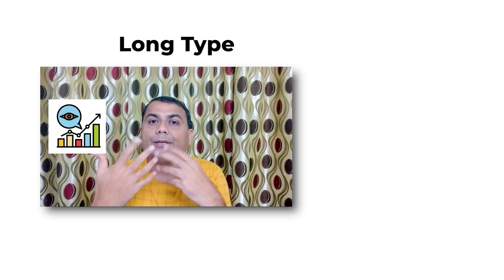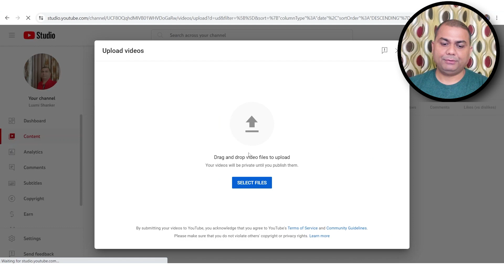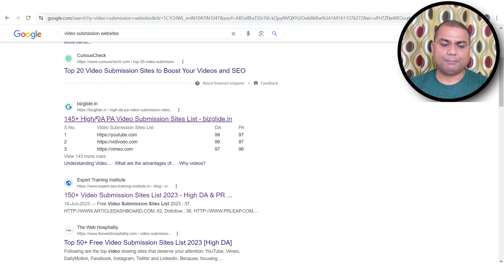Video Submission in SEO | Video Submission Backlink | Latest SEO Course | 41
Welcome to my latest video all about Video Submission Backlink in SEO!

In this video, we're diving into the world of Video Submission and how it can be a game-changer for promoting your business online. Video submission is not only a cost-effective strategy but also a powerful way to target potential customers with relevant keywords.

Video submission involves sharing your business videos on various platforms to enhance your online visibility and engage with your target audience. Here's what you need to know about Video Submission in SEO:

Cost-Effective Promotion: Video submission provides a cost-effective method to promote your business. Sharing engaging videos can create a strong connection with your audience and showcase your products or services effectively.

Targeted Keyword Reach: By writing a descriptive snippet about your video combined with relevant keywords, you increase the chances of your videos being discovered when users search for those keywords online.

Wide Platform Variety: Utilize various platforms like YouTube, Vimeo, Scoop.it, Instagram, Facebook, and more to share your videos and reach different audiences.

Enhanced Online Visibility: Videos are visually engaging and have the potential to captivate your audience, leading to higher engagement and visibility.

By incorporating Video Submission into your SEO strategy, you not only improve your online presence but also connect with potential customers in a meaningful way.